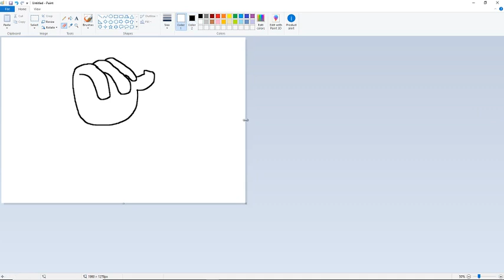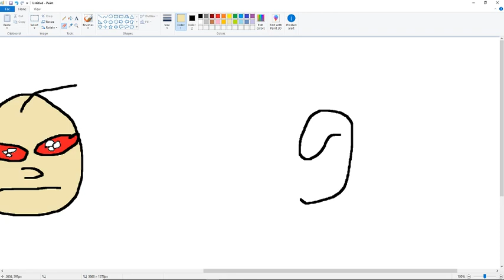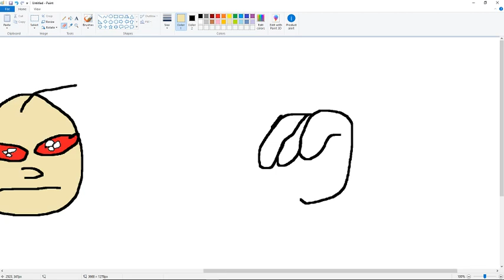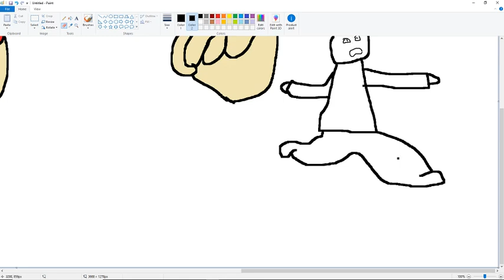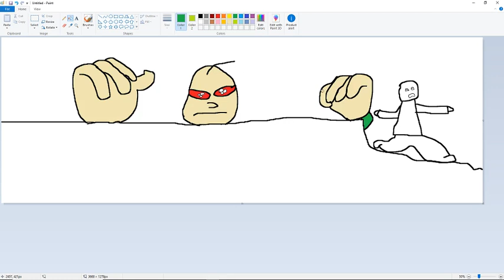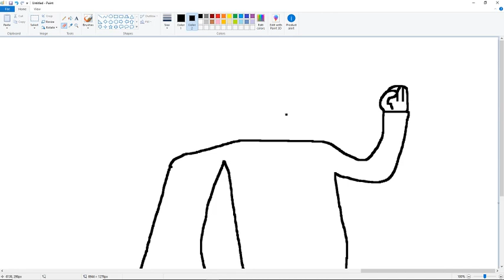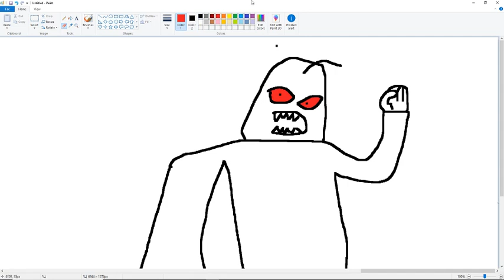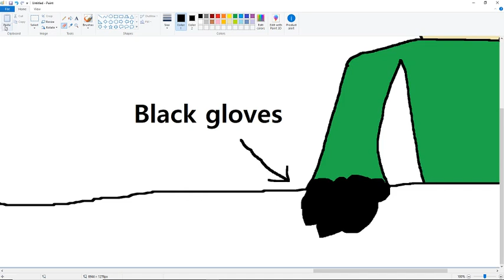2 GIANT BALDIES ATTACK A BEACH! Baldi's Basics & Education & Drawing #2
2 Giant Baldies??? What is going on?!?!?!?!